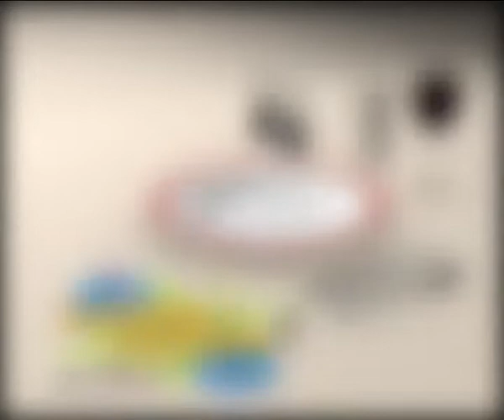kai tha fame kai tha pioume 04 04 12 01